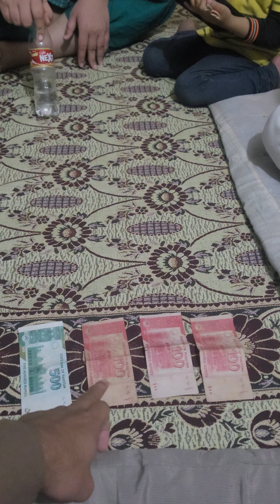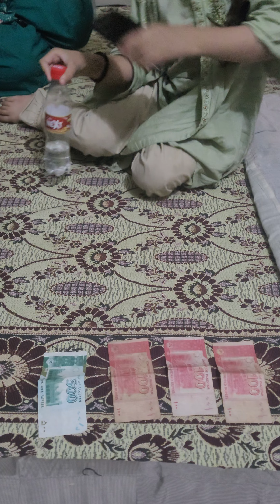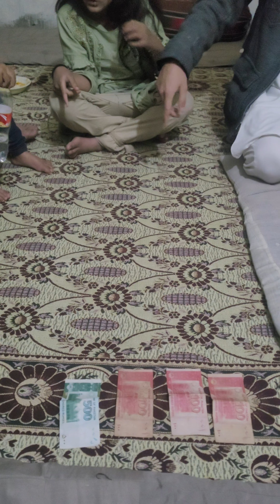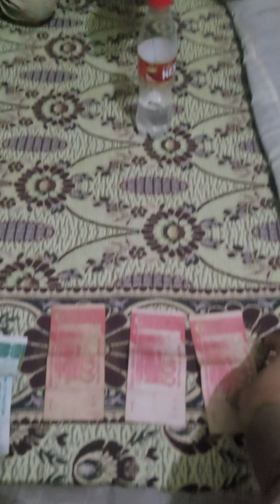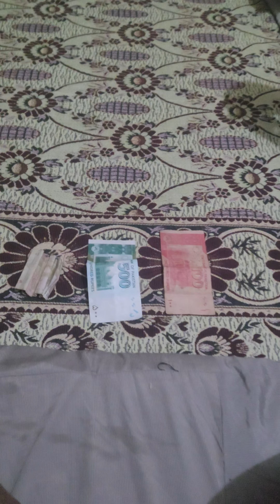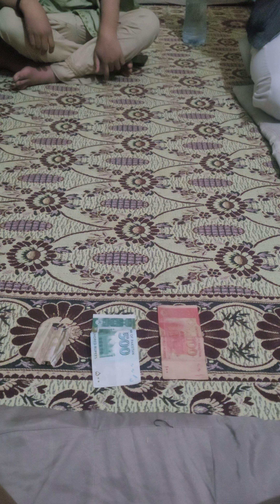flip the bottle and get money😘😘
plese follow
coment